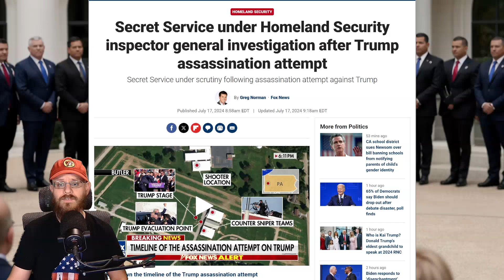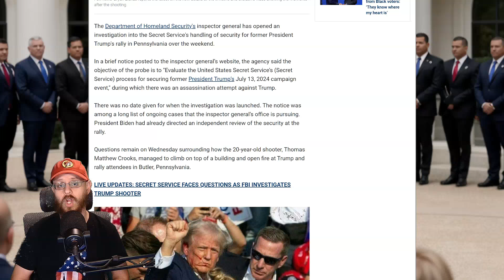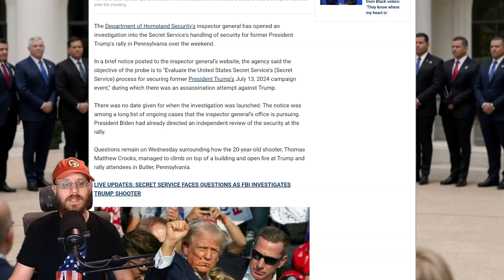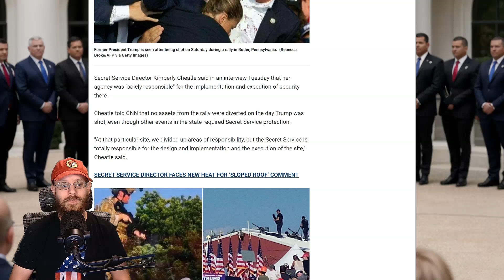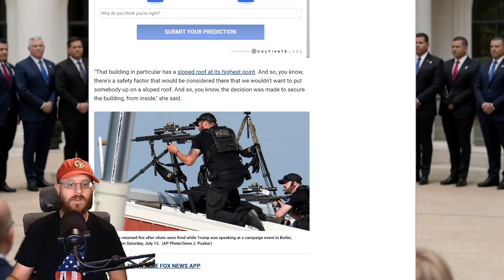Trump needs to SEIOUSLY overhaul the Secret Service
They're under investigation, but it's not enough.